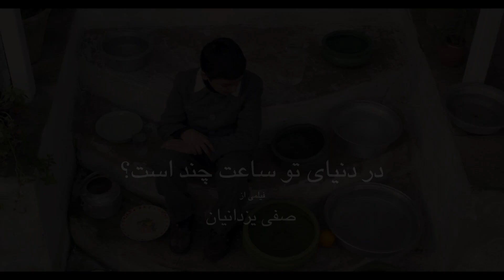WHAT'S THE TIME IN YOUR WORLD? (Trailer)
11th Zurich Film Festival
New World View: Iran